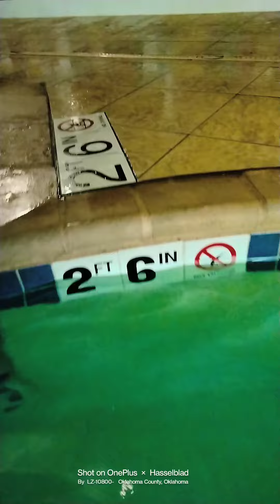my baby is tall